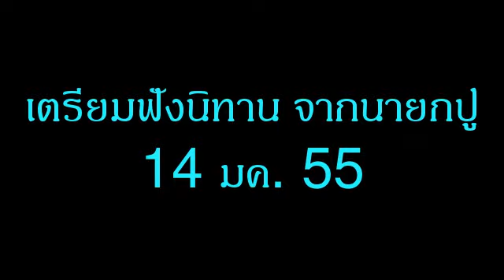เตรียมฟังนิทานจากนายก